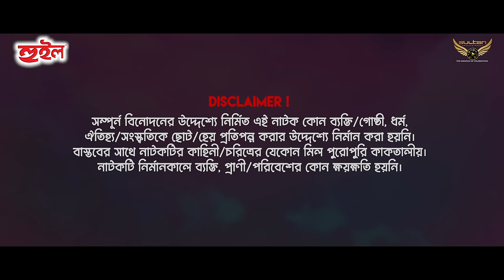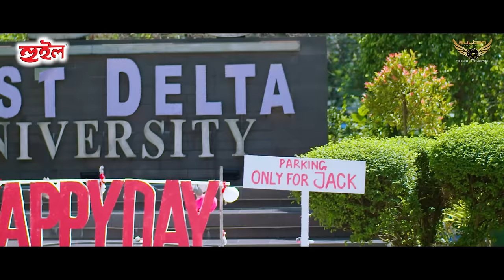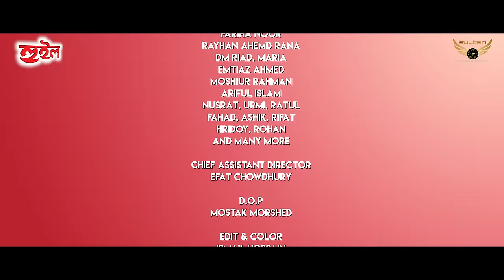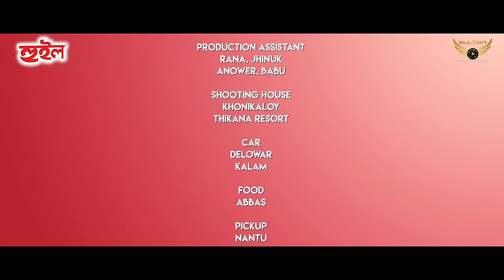Parbo Na Charte Toke | Full Natok | Jovan | Porshi | Mohidul Mohim | Bangla Natok 2024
Drama: Parbo Na Charte Toke
Cast: Farhan Ahmed Jovan, Porshi & others
Director: Mohidul Mohim
Producer: Tanvir Mahmood Apu
DOP: Mostak Morshed
Supervise : AR Sohan
Edit & Colour : Ismail Hossain
Singer: Avraal Sahir & Porshi
Lyrics: Shomeshwar Oli
Chief AD: Efat Chowdhury
Executive Producer: Rafat Rahman
Label : Sultan Entertainment